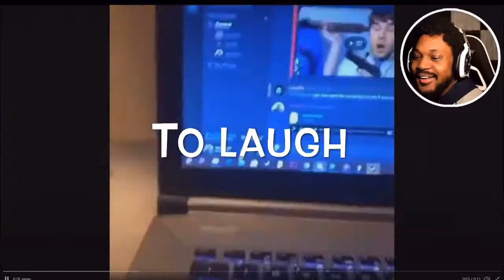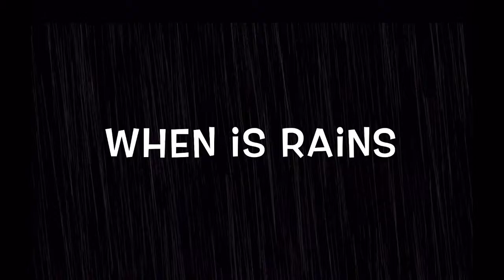Watch Me Backflip But With Different Videos